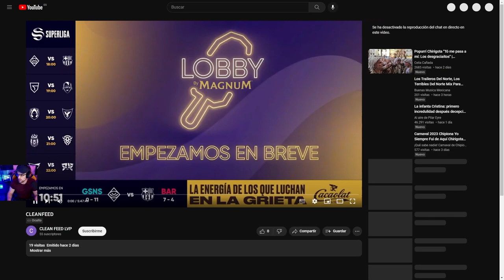COSTREAM UCAM VS FNATIC TQ / JORNADA 13 / CABRAVOLADORA, PARACETAMOR, NANCLARES & NIGHTMARE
¡Esperamos que os guste! 👇 ¡Conócenos! 💙GoUCAM